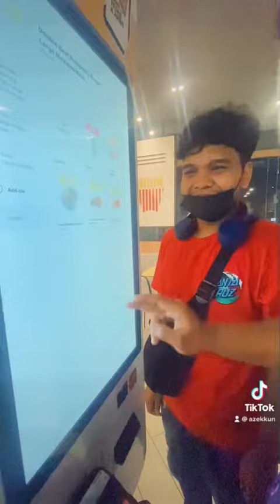Nak Makan Apa Doh? | VlogTv | Order Mcd 30 minit Malam Waktu Ujan